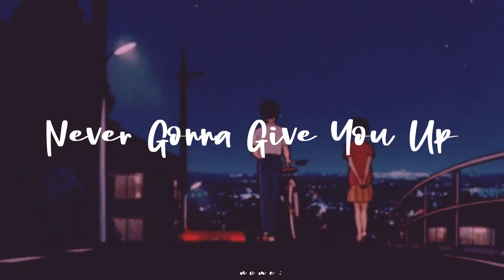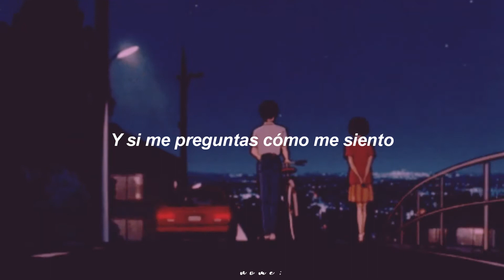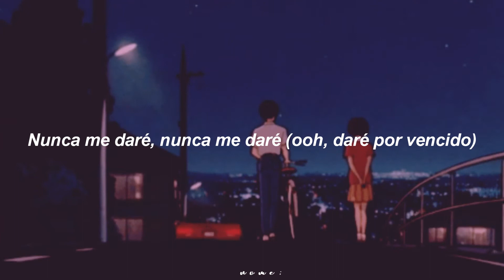si reconoces esta canción, lo estas haciendo bien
📀canción:  Rick Astley - Never Gonna Give You Up

🎧si quieres una canción siéntete libre de dejarla en los comentarios🎧

A full commitments what I'm thinking of

Your heart's been aching
But you're too shy to say it

Never gonna give, never gonna give (ooh, give you up)